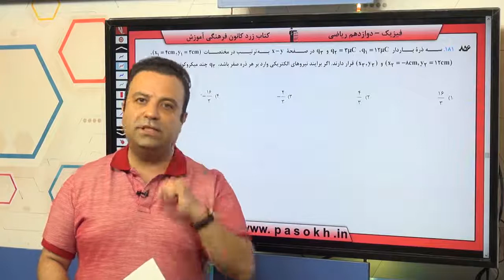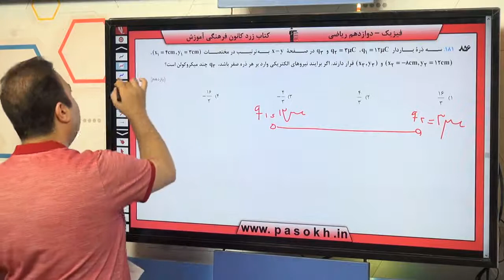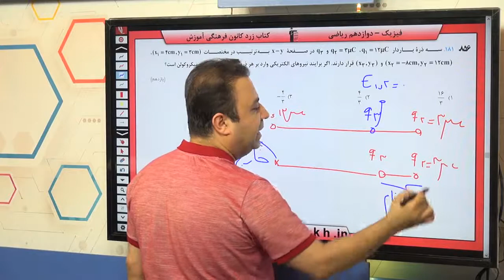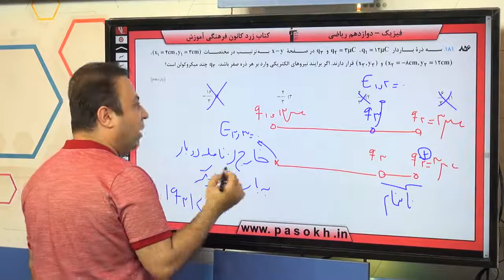فیزیک کنکور سراسری سال 98 رشته ریاضی خارج کشور سوال 181